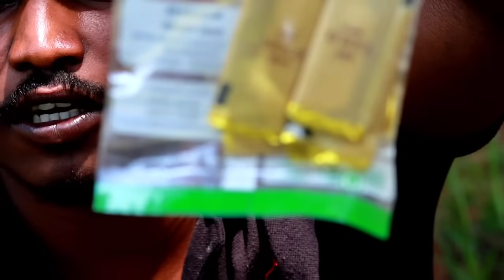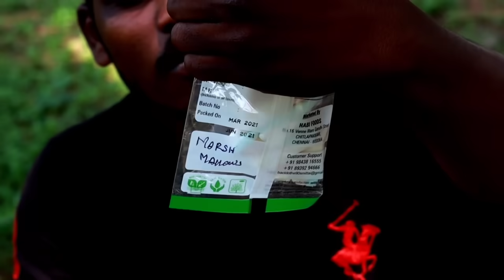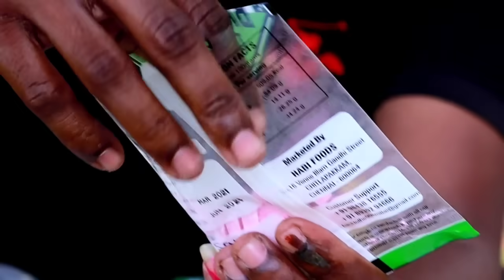90's Kids All Collection of Candy's Unboxing | 90s kids Chocolate's | Mr.Suncity Vlog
1. Candy link

2. Toy link

3. Kids Bicycle Horn

4. Bambaram

5. Aadu Puli Attam

6. seven stone/Ezhu kallu

7. Gilli Danda

8. personal orders

1. Candy link

2. Toy link

3. Kids Bicycle Horn

4. Bambaram

5. Aadu Puli Attam

6. seven stone/Ezhu kallu

7. Gilli Danda

8. personal orders